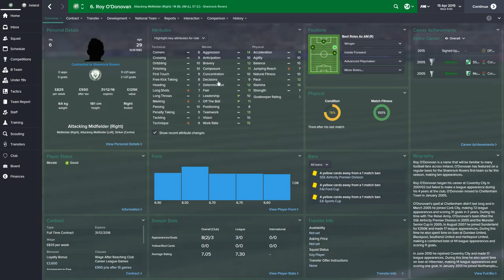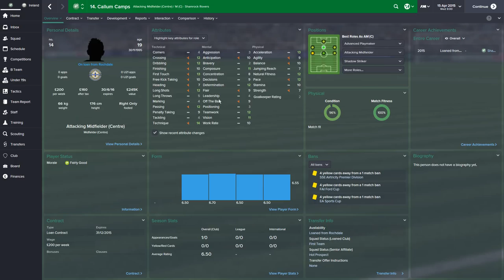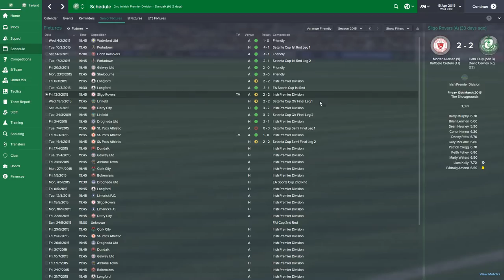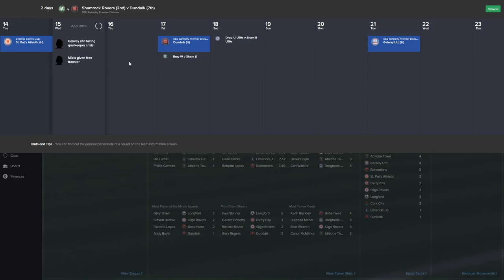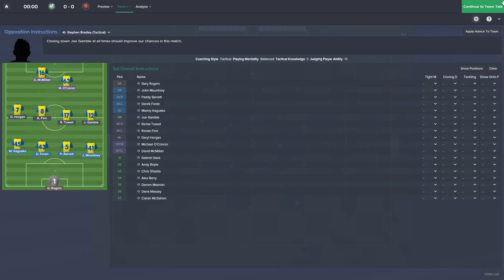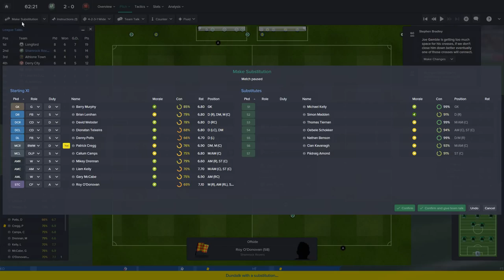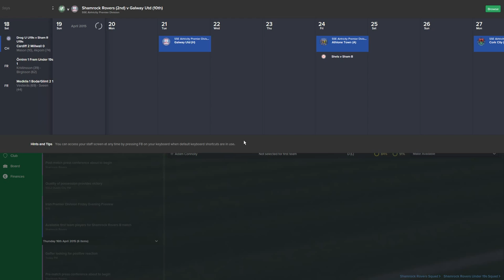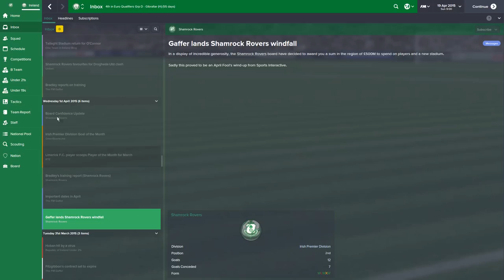Episode 6 - Improving Irish Football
Episode #6 of my IIF save